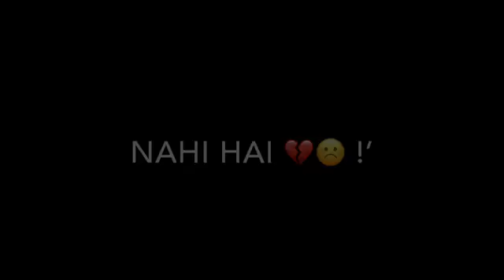💔😌 IMovie Black Screen Status Aapki Kasish, Batey Tum Karti Ho Wafa Ki Statu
♛ Rocky♛